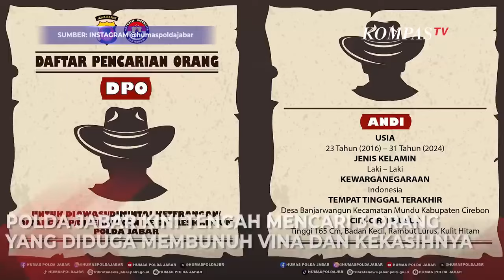Kasus Vina Ramai Diperbincangkan, Ini Penjelasan Polisi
KOMPAS.TV-Kasus Vina Ramai Diperbincangkan, Ini Penjelasan Polisi